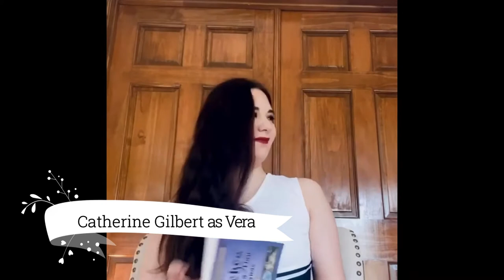She Kills Monsters: Virtual Realms (New Ways Theatre Curtain Call)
New Ways Theatre Presented She Kills Monsters: Virtual Realms by Qui Nguyen on 8/7 - 8/9/2020.

We are an entirely self funded show. If you would like to make a donation to refund our actors and production team for their out of pocket expenses you can make your donations on paypal to